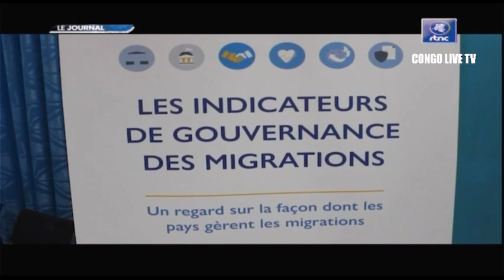🔴RDC : SUIVEZ LE GRAND JOURNAL DE CE MERCREDI LE 16.11.2022 RTNC EDITION 07H00